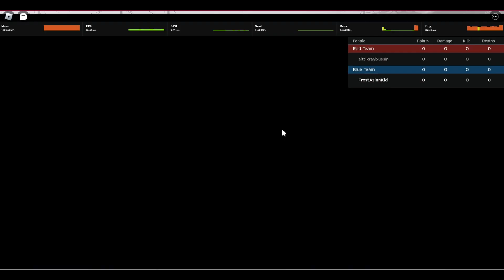[ABA] ICHIGO HAS 0 COMBO EXTENDERS (pls buff him)